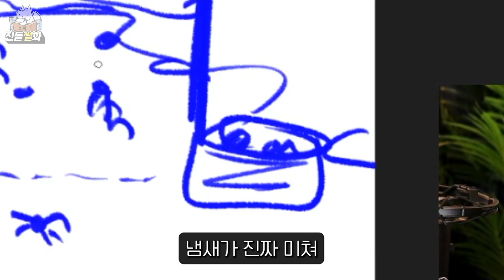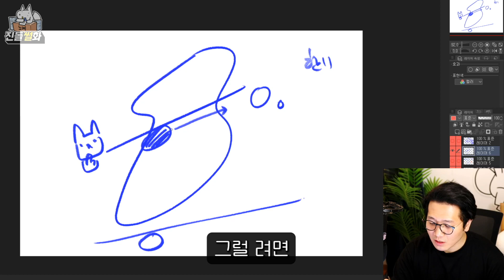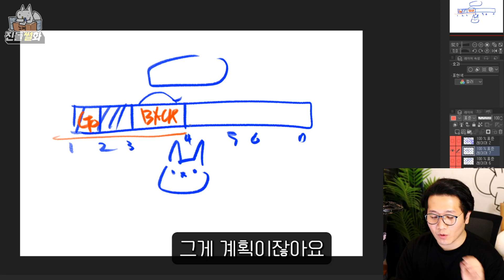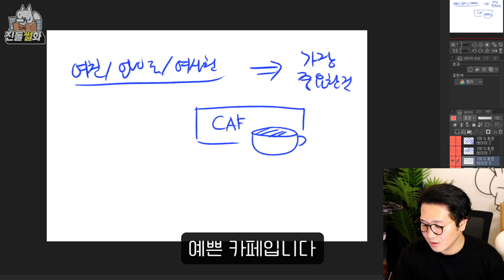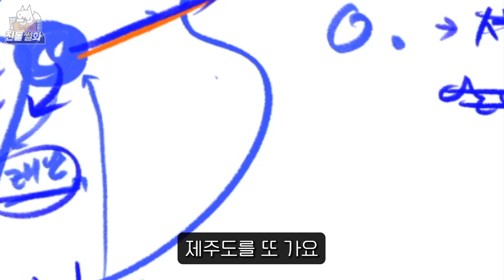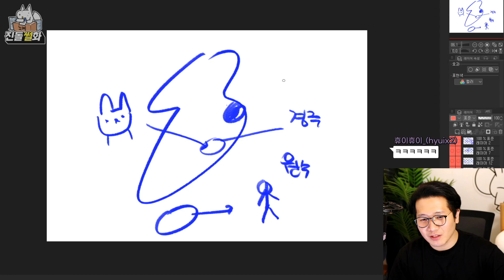경주 가자고 계획 다 잡아놓고 결국에 가는곳은…? 경주 여행계획 썰ㅣ진돌썰화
제발 경 주 좀 가 자 !